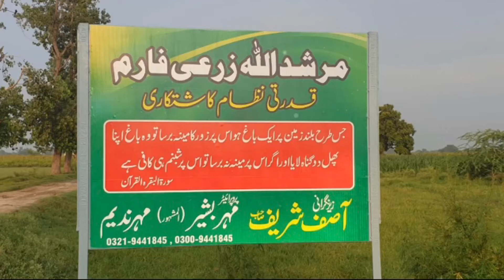Planting Radish pods & fenugreek (میتھی اور مونگرے کی کاشت)